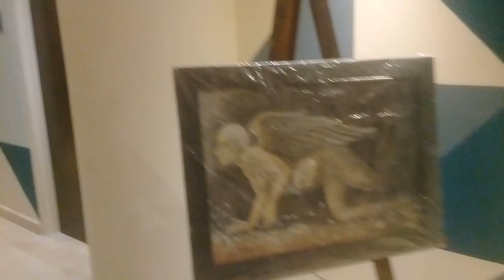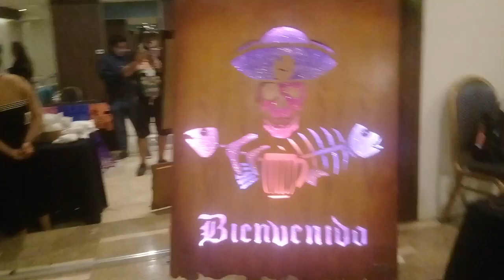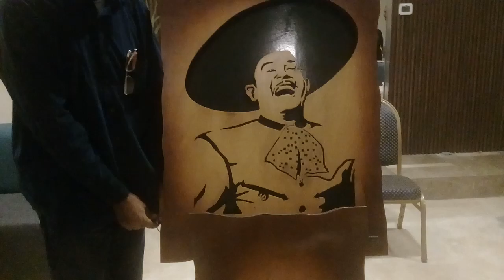28 OCT 2022 TUXPAN VÍDEO 1 CONSEJO EN EL HOLIDAY INN